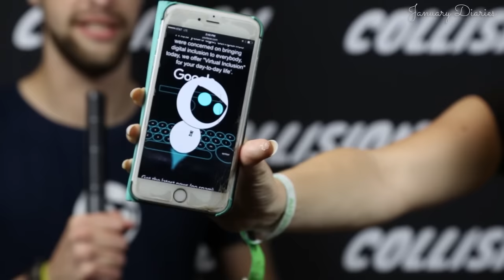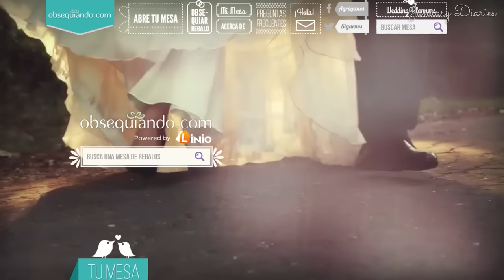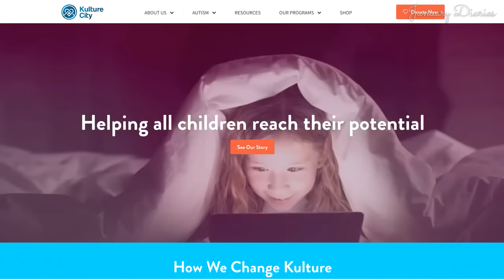Connecting in the age of technology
January attends Collision Tech 2016 in New Orleans to meet the people forging the way we will connect and communicate via technology now and in the future - including: